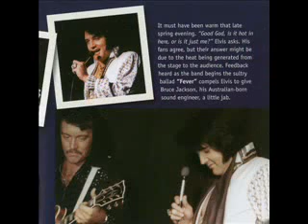Elvis Live in Fort Worth #1 [unreleased. June 3, 1976]